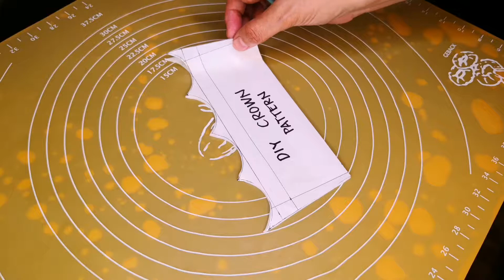No cutter, no molder, no problem! GOLD CROWN Cake topper.